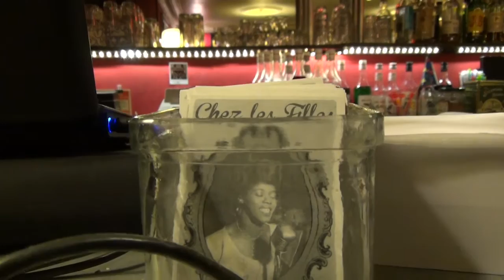Farlight "Rollin' and tumblin" Chez les Filles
Farlight (Aurore Haudebault - chant et Aymeric Simon - guitare.) de passage à la Borne "Chez les Filles"
Un show explosif.
Video: Pascal Martin